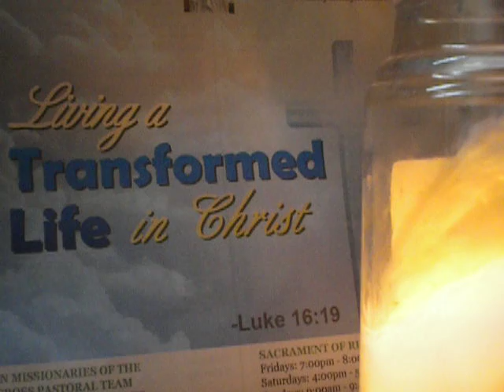1931/2000 Our Father(in silence)/Luke 16:19/cover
"Living a Transformed Life in Christ" .Luke 16:19

Amén.
Padre nuestro,
Amén.
Amén.

debitoribus nostris.

2016 Year of Mercy as declared by Pope Francis